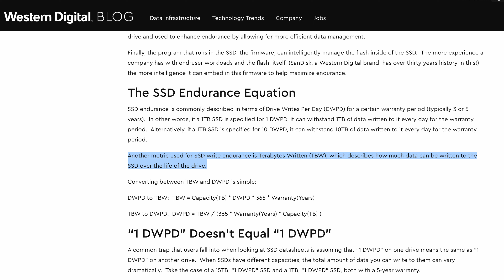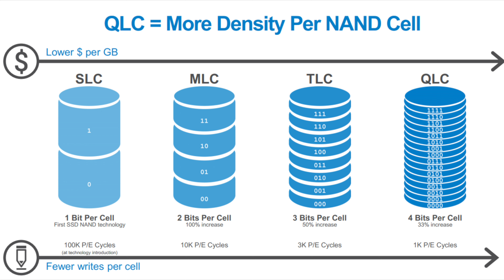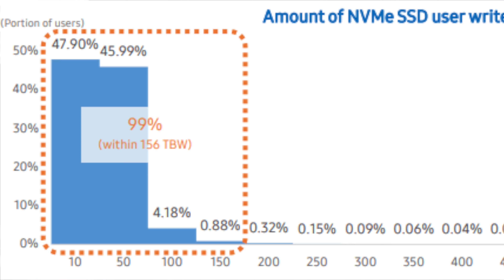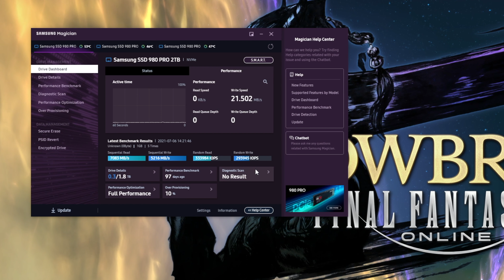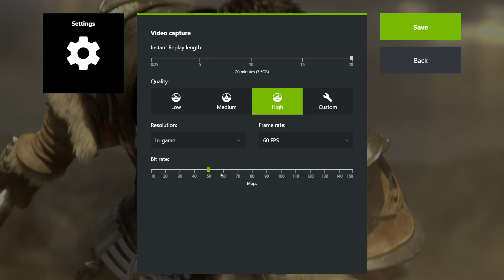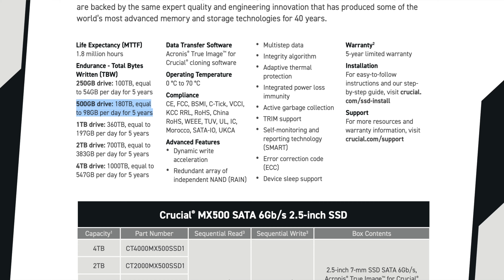Nvidia may be Killing Your SSD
Lets take a look at why my 980 Pro has so much data written to the drive.
Samsung 980 Pro Amazon
Samsung 980 Pro Newegg

0:00 - Intro
0:55 - Why SSD Endurance Matters
3:10 - My 980 Pro & Nvidia Shadowplay
7:05 - Lets Math Out How Bad It May Get
9:24 - Here where it could be real problem